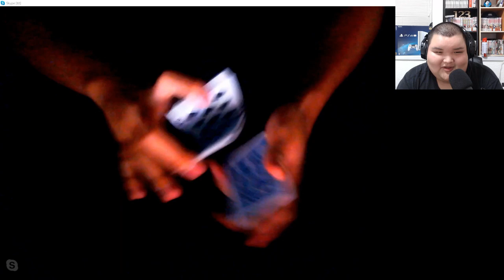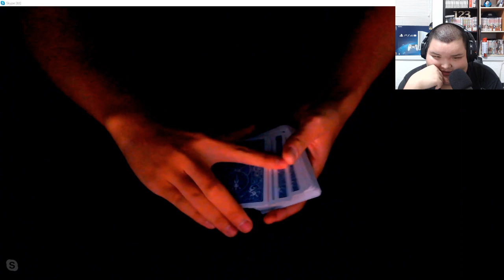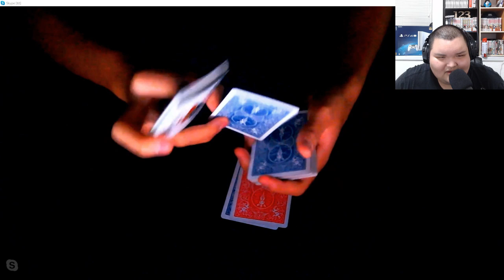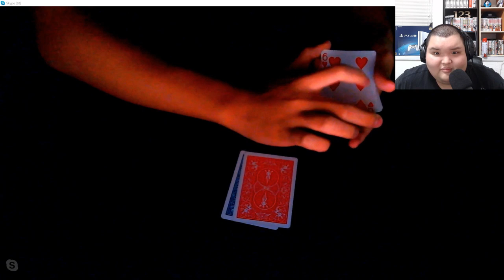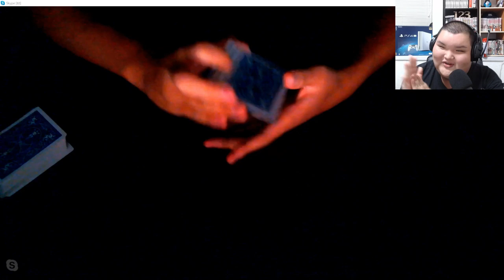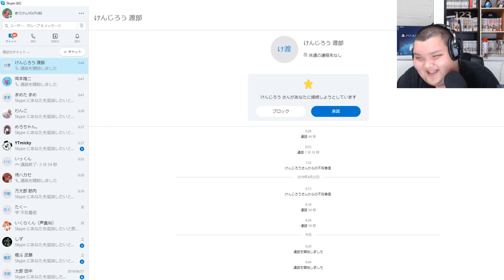（凸待ち）驚愕マジック3選～あなたの見たことない世界がここにある～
もう全部マジックでいいや・・・・・・・・・・